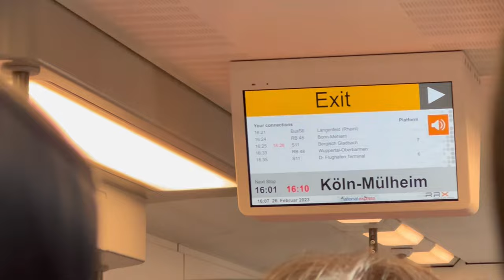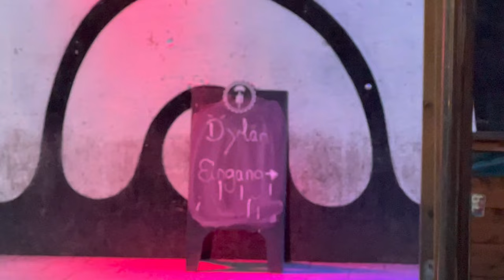Dylan Tour Vlog - Cologne Show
this is my second vlog from the Dylan tour. I hope you enjoy the video.

one of my favorite shows
Cologne 27/02/23

follow for more concerts experiences and content